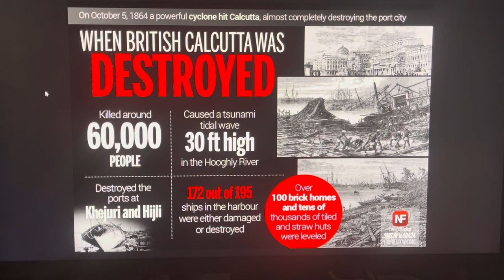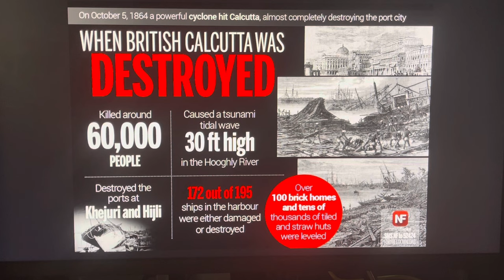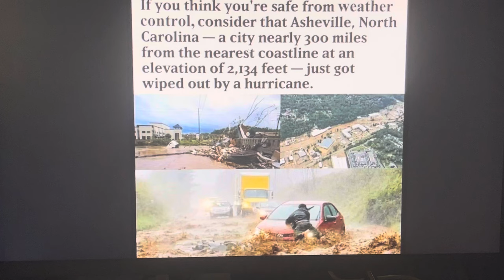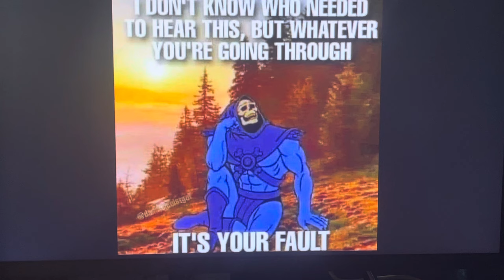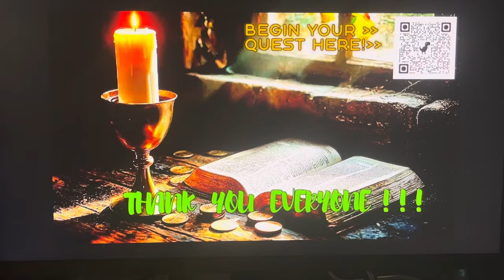🌪💥TOP🌀HURRICANE🌀ALERT💥🌪THE TRUE NATURE OF THESE🌩️STORMS🌩️ & CULPRITS BEHIND THEM NOW FULLY EXPOSED~!